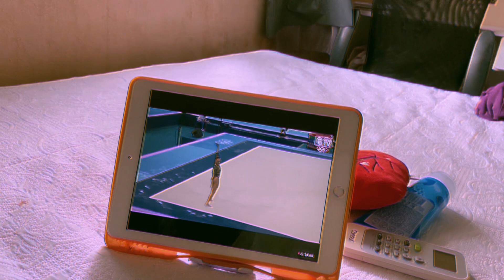Vlog, rotina de atleta amador, iniciante em corrida, focada…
No vídeo de hoje vou compartilhar com vocês um pouco da minha rotina de treinamentos para corrida,minha nova rotina, muita produtividade e muito mais 🥰

ESTOU DE VOLTA POR AQUI ❤️